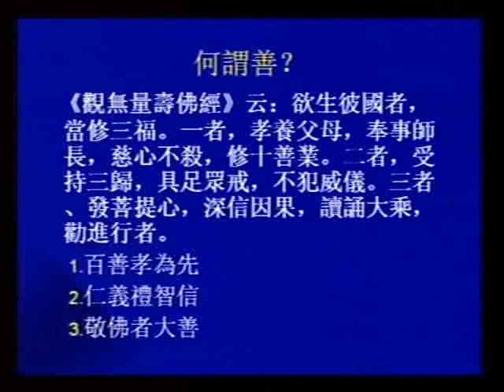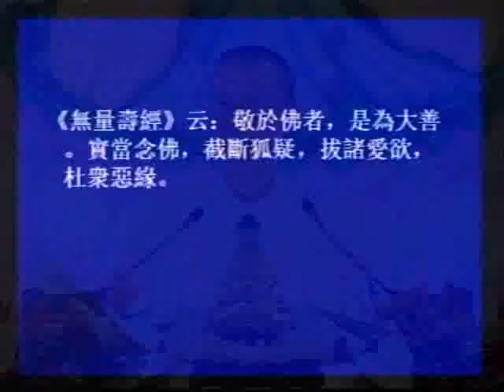钟茂森博士 - 积善必有余庆，积不善必有余殃 (1)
讲于2010年12月31日 新加坡博览中心第1厅

何谓善 ？
- 百善孝为先
- 仁义礼智信
- 敬佛诸大善